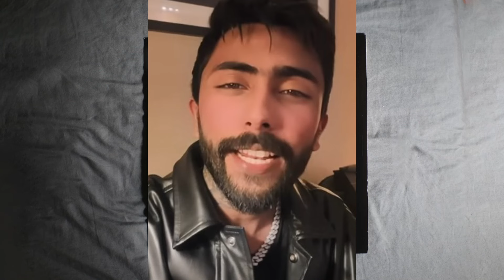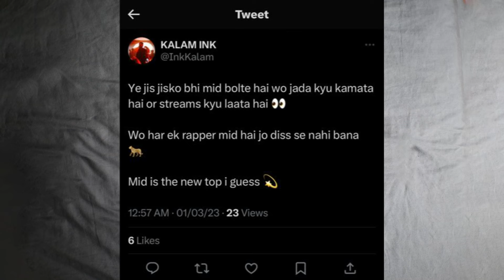EMIWAY TO REACTION CHs. | BELLA REACT ON HIS OLD DISS | PRAA - NO.1 | HOMMIE DILLIWALA ON MC STAN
CREDIT - Raj